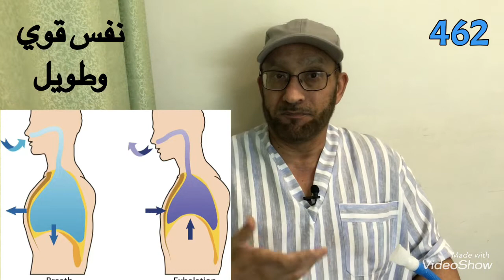نفس قوي وطويل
يحتاج كل الرياضيين واغلب الناس ان يكون عندهم الجهاز التنفسي قوي وطويل اما للفوز في البطولات او لاتمام الحصة الرياضية على اكمل وجه او لتساعدهم على اداء وظيفتهم او متعتهم مثل الغوص في البحار من غير استخدام اجهزة الغوص

وكذلك بعض المرضى الذين اقعدهم المرض مدة طويلة على الفراش فيضعف عندهم الجهاز التنفسي لذا تستخدم بعض المستشفيات جهاز خاصا يسمى  Respiratory Exerciser  وهذا الجهاز من شأنه ان يقوي عضلات الحجاب الحاجز  Diaphragm muscle وهي موجودة تحت القفص الصدري الى جانبي الخصر وهي  اذا انبسطت وتمددت فانها تحدث ضغطا وضيقا  في القفص الصدري وهذا الضغط من شأنه ان يضغط  الرئتين  مما يؤدي الى دفع الهواء خارج  الرئتين بما يسمى بعملية الزفير Exhale والعكس صحيح فاذا انقبضت هذه العضلات فانها تحدث فراغا في القفص الصدري مما يؤدي الى توسع الرئتين وهذا بدوره  يؤدي الى عملية شفط الهواء داخل الرئتين او بما يسمى الشهيق Inhale

فهذا الجهاز له عدة اشكال وانواع المهم فيه هو انك تتدرج بداية باستخدامه  فابدأ بالتسخين عن طريق شهيق او زفير بشكل خفيف وارفع كرة واحدة للاعلى وانزلها فورا وكررها ٣ مرات ثم ارفع الكورتين  بسرعة مع انزالها بسرعة وكررها ٣ مرات وهكذا مع الكرة الثالثة

ثم ابدأ البرنامج وهو انك ترفع كرة واحدة  وتثبت على هذا الوضع لمدة ٣ ثوان كحد ادنى ثم انزلها وتنفس طبيعي نفسين خفيفين  فهذه جولة واحدة ثم كرر ما سبق ٣ مرات وهكذا انت انتهيت من ٣ جولات لكرة واحدة ثم خذ راحة دقيقة واحدة ثم كرر ما سبق ولكن برفع كورتين ٣ جولات ثم  خذ راحة لمدة دقيقة واحدة وكرر ما سبق ولكن برفع ٣ كور ان امكنت وهكذا تكون قد انتهيت من تمرينك

هذا مقترح للتمرين ويمكنك عمل اي طريقة اخرى ودع خيالك يبدع ويبتكر عدة طرق لتقوية الزفير والشهيق في هذا الجهاز

فاذا اصبح هذا التمرين سهلا فيمكنك زيادة مدة المكث الى ٤ ثوان واكثر و لا تستعجل عليها ولكن بتدرج زد الوقت